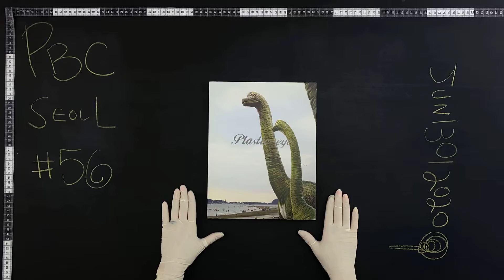#56 06/30/2020 In Ah TAK 탁인아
Title: Plastic eye
Year: 2010
Artist: 탁인아
Publisher: 탁인아
Designer: 이완교
Printing: 성신피앤디
Edition:

PHOTOBOOK_2020 #56 탁인아의 Plastic eye | In-Ah TAK’s Plastic eye

Photobook Club Seoul presents #56 탁인아의 Plastic eye, In-Ah TAK’s Plastic eye.

탁인아 “Plastic Eye”
- 실재와 부재 사이의 동물들

탁인아가 찍은 이 동물들은 가짜 동물들이다. 그것은 모사물이다. 시뮬라크라는 실제로는 존재하지 않는 대상을 존재하는 것처럼 만들어놓은 인공물, 모사물을 지칭한다. 이 모사물simulacra들은 바로 시물레이션, 즉 모사과정의 산물인데, 보드리야르에 따르면 이 모사물은 이제 흉내낼 대상, 원본이 없어진 모사물들이 실재보다 더욱 더 실재 같은 극 실재를 생산한다. 즉 시물레이션이 사회적으로 잘 지배하고 모델이 현실적인 것에 선행하며 사회를 극 실재로서 구성하는 것이다. 오늘의 우리 사회는 기호가 실재를 더 가속적으로 대체하고 있고, 실재란 없으면 실재의 환각만을 제공하는 모사물에 의해 둘러싸여 있는 것이다. 동물들이란 자연속에서 자연스럽게 그들이 본성대로 살아가는 것인데 인간의 필요에 의해 도시 공간에 박제되어 있는 인공의 동물, 가짜 환영, 모조물로 대체되어 있다. 이 플라스틱 동물 형상은 어느 날 느닷없이 작가의 눈에 다가왔다. 작가는 그런 동물들을 이곳저곳에서 만났으며, 이후 작가는 그것들을 찾아 나섰다. 친근하고 무섭고 흉측하고 낯설고 반갑다. 복잡한 양가적 감정이 밀려든다. 작가는 그것을 사진으로 촬영함으로써 자신이 받은 기이하고 낯선 감정을 처리한다. 작가는 우리의 현실 풍경 곳곳에 지뢰처럼 자리한 다소 이상하고 불가해한 모조물들의 현존과 실재의 부재, 자연의 상실에서 오는 괴리감을, 그 불편함을 사진으로 포착하여 잡아두는 것이다. ‘시각적 묘사의 수사법을 통해 사물을 붙잡아’ 두는 것이다.
- 박영택(경기대 교수, 미술평론)

Tak In-ah “Plastic Eye”
- Animals between reality and absence

The photographs taken by Tak In-ah are fake animals. They are replicas. Simulacra refers to replicas of real things made to pretend they really exist. These simulacras are products of simulation, or replicating process. According to Baudrillard, these replicas produce extreme reality due to the absence of the original animals they were copied from. Differently put, simulation dominates the society, and the model precedes the reality, forming the society into extreme reality. In today’s society, symbols are replacing the reality in an accelerated increments, and we are surrounded by replicas that provide hallucination of reality. Animals are meant to live in nature according to their instinct, but they are replaced with stuffed animals, fake illusion, and replicas by needs of the humans. These plastic animal sculptures caught the eye of the writer one day. The writer saw those animals here and there, and the writer set out to find more of them. They are familiar, scary, ugly, unfamiliar, and nice to see. The writer captures presence and absence of reality, and feeling of estrangement from the loss of nature in rather strange and incomprehensible replicas, by taking their photographs. The writer captures things through investigative methods of visual depiction.
- PARK Young-taek (Professor of Kyung-gi University, Art critique)